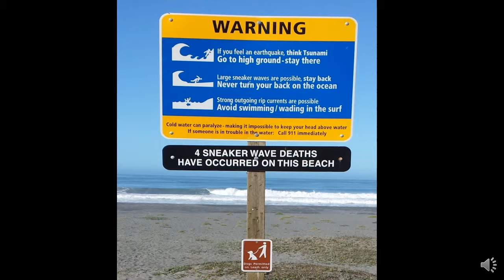Slide Show: 2015 Western Circuit + Adirondack scenes.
Scenes from the Adirondacks and from a one month drive to the West Coast and back.